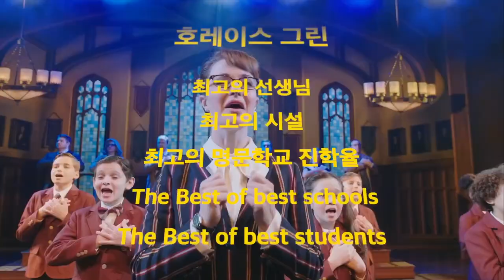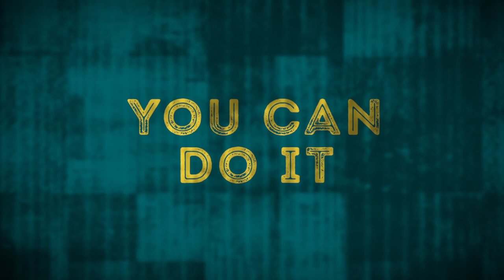6월 양화진목요강좌 홍보 동영상